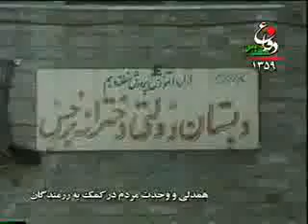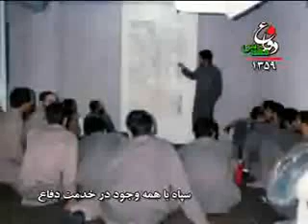Iran-Iraq War Documentary - 5.B